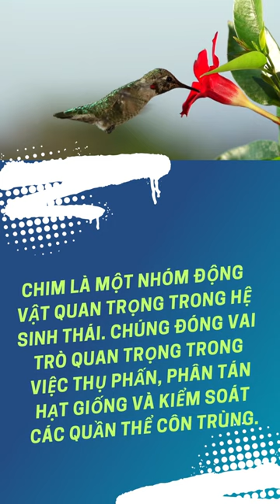Số lượng loài chim...